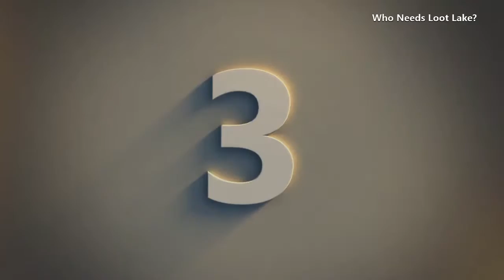Fortnite | Lucky\Unlucky Moments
The Luckiest Moments In Fortnite For Me
Shoutout to RandomAsianGaming: Kenneth's Channel

Sounds from Upload Studio